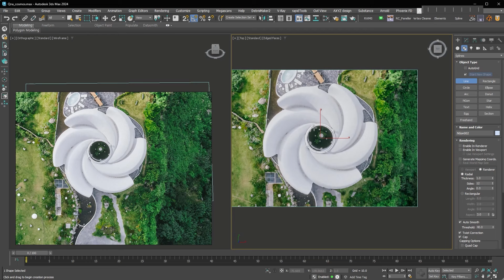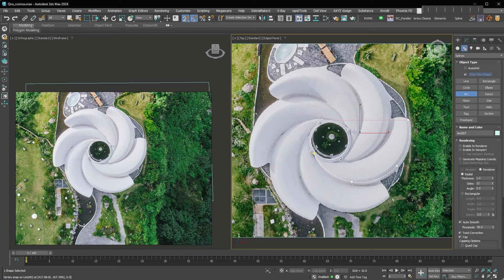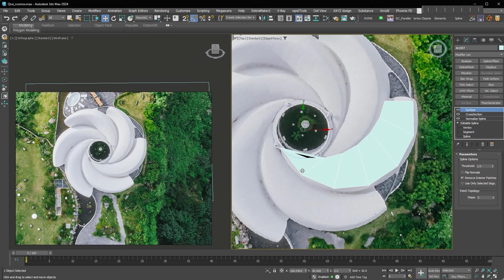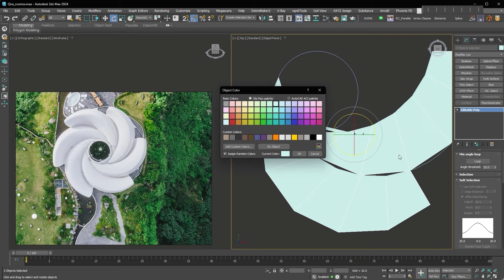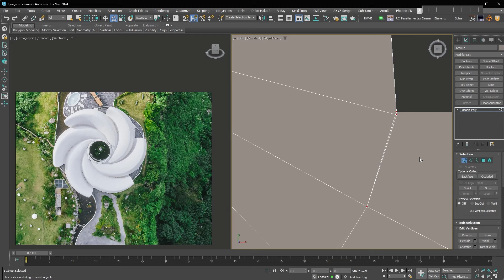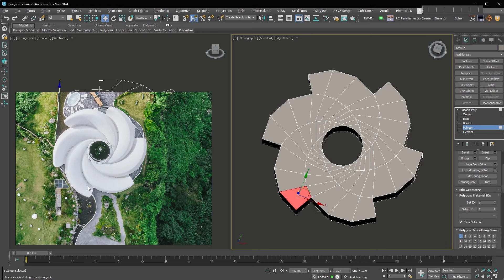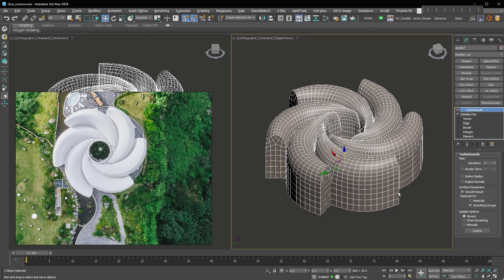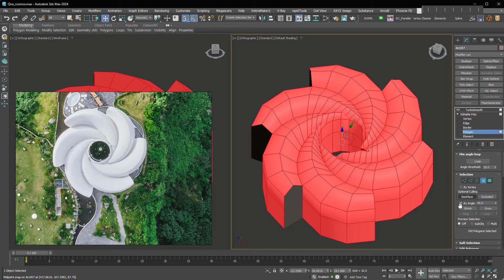[3dsmax Q&A] 6개로 Twist되는 건물 형태 모델링 접근?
Q. 6개로 Twist되는 건물 형태 모델링 접근?

디테일 보다는 형태적인 접근을 생각해본 강의 입니다.
질문하신 분에게 힌트가 되면 좋겠네요!

• 강의에 사용된 선택된 Border를 원으로 만드는 free Plugin(Rapidtools)

• 네이버 카페 '하늘이고싶다의 도서관'에서 더  많은 이미지와 AI 정보를 나누고, 질문도 남겨주세요.

여러분의 후원과 응원으로 강의를 만듭니다.